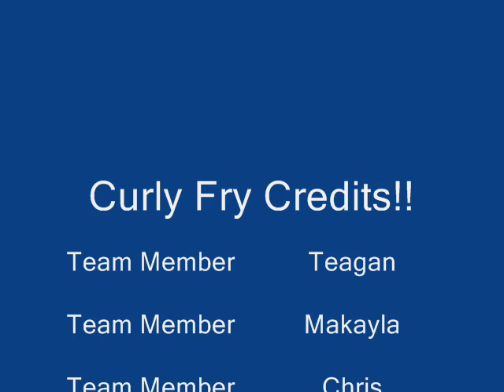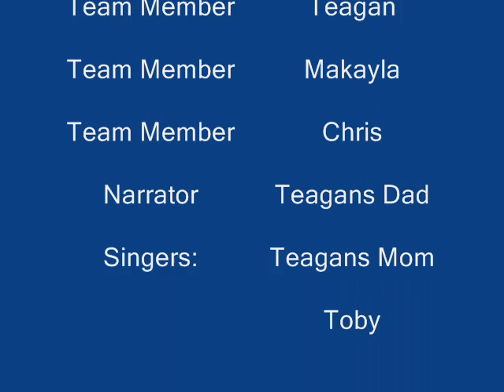Curly Fries Episode 11: Backyardness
For the first summer episode they move to Teagan's backyard!!